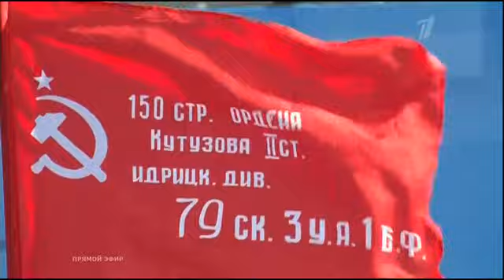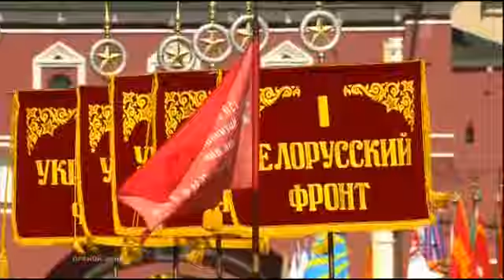Parad Moscow 2015 GMM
kacapy paradują